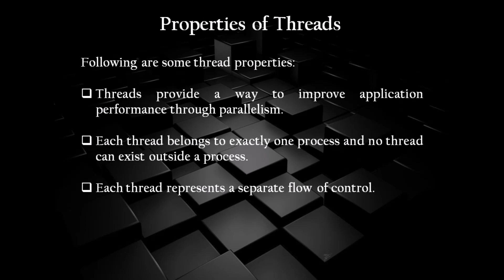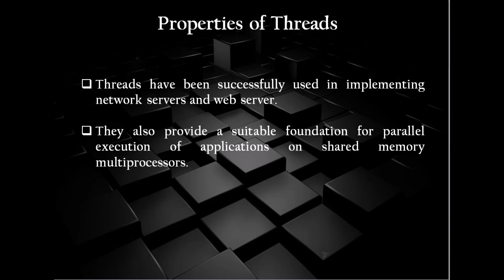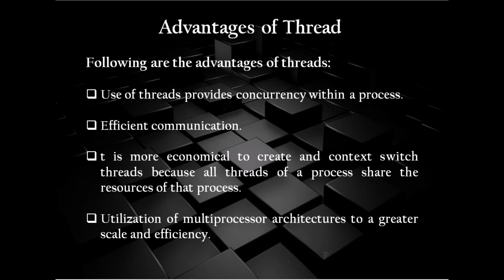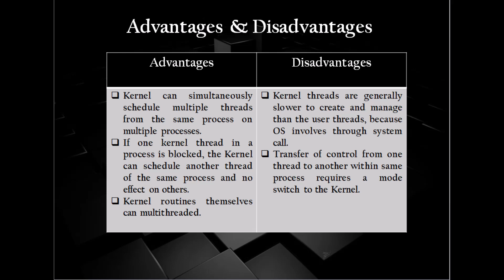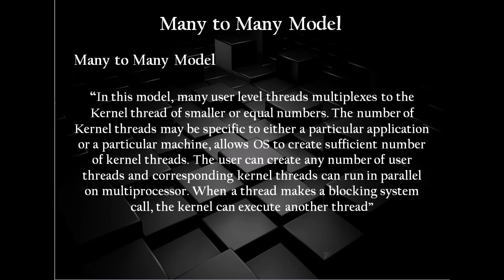Operating System Threads | Single, Multithreaded Process,| Multithreading Models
Threads: Multi-Threading, Properties of Threads, MULTITHREADING, ADVANTAGES OF MULTITHREADING, Single and Multithreaded processes, Difference between Process and Thread,  Advantages of Thread, Types of Threads, Difference between User Level & Kernel Level Thread,  Multithreading Models.

About: Enjoy Computer is a Youtube Channel, Where You Will Find Presentations for Computer Science Students, Different Techniques & Tricks, New video is Posted Every-Day.